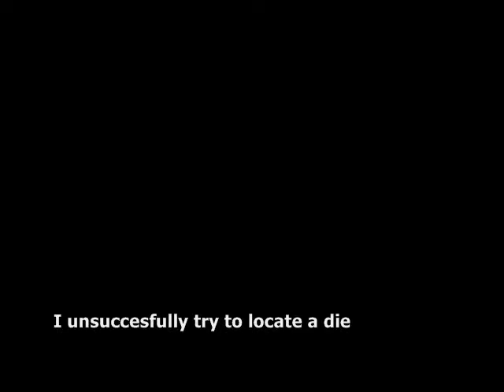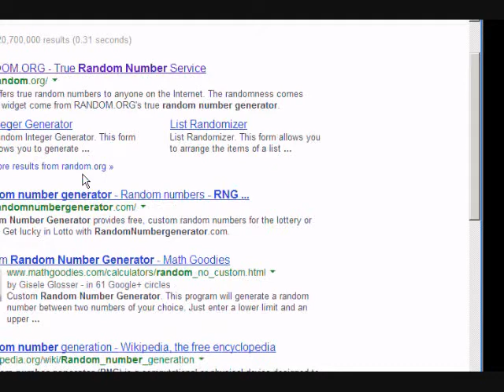Pokemon: Fire Red - Nuzlocke Challenge - Episode 01: New Beginnings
I begin my journey into the Pokemon world. Oh noooo.
(I apologize for the apparent lack of commentary in this one as it was recorded after a long day of work, college and homework.)